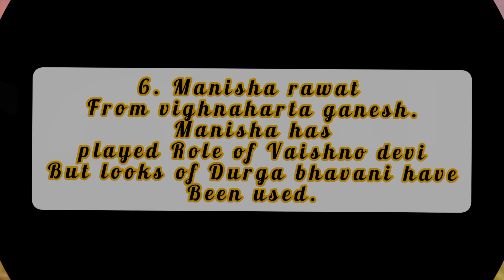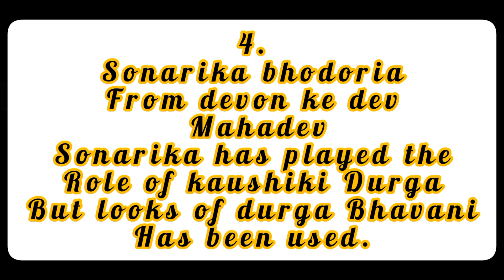Top 10 actresses who did 8 armed Bhavani Durga's getup.